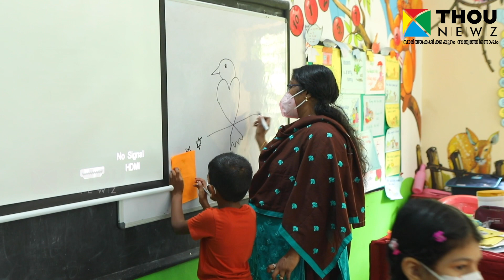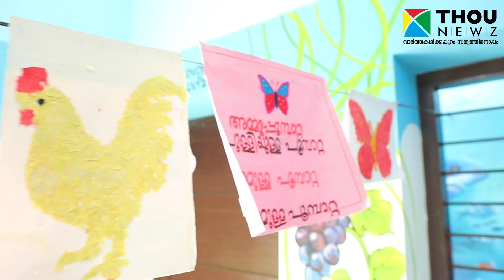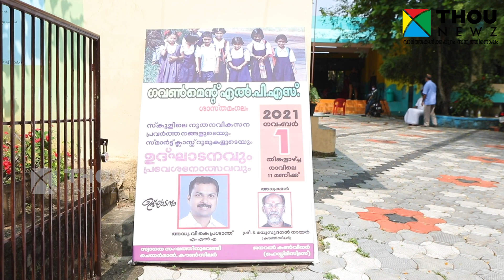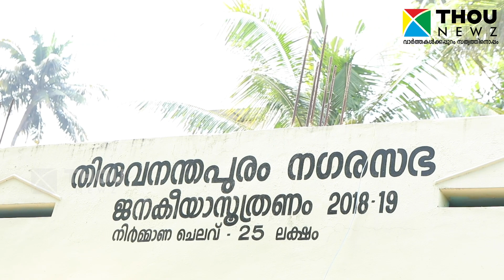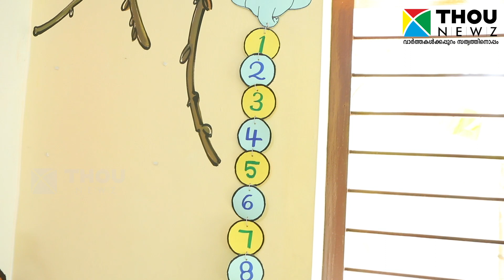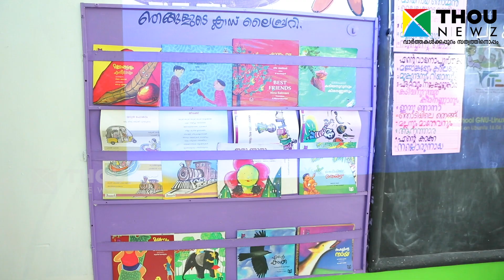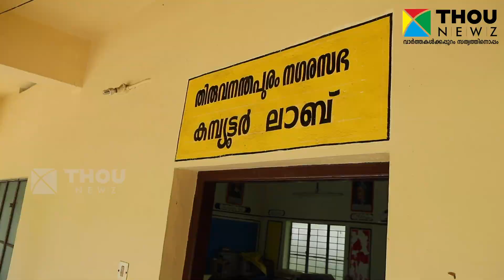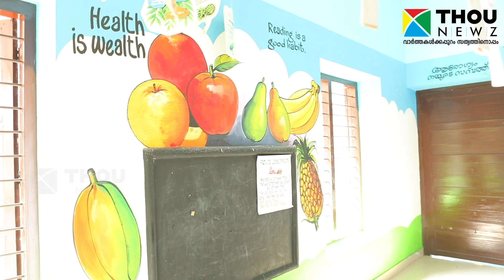ഉയരങ്ങളിലേക്ക് ​ഗവ. എൽ.പി.എസ് ശാസ്തമം​ഗലം|Dilsha K Pradeep| Special Stories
ഉയരങ്ങളിലേക്ക് ​ഗവ. എൽ.പി.എസ് ശാസ്തമം​ഗലം